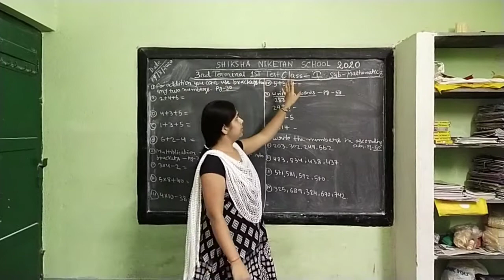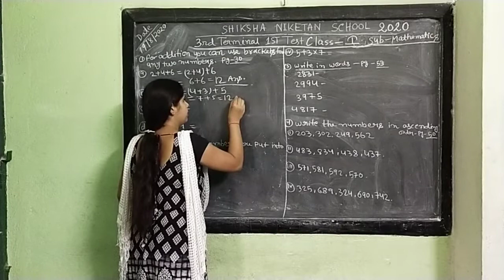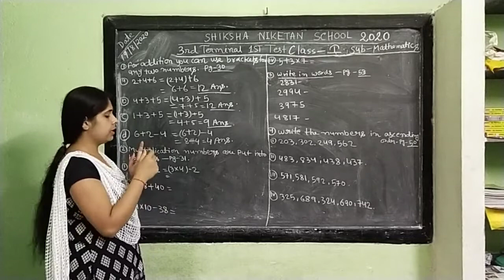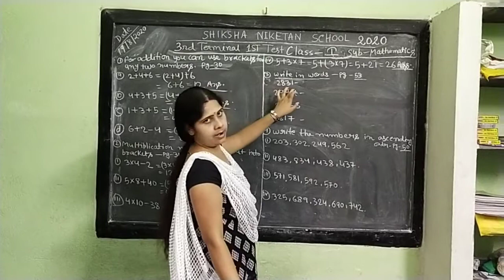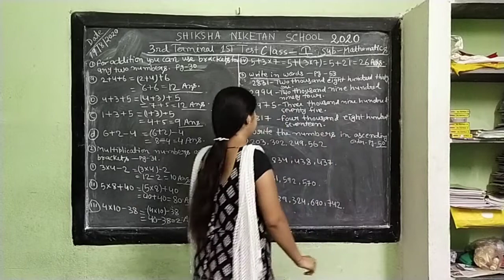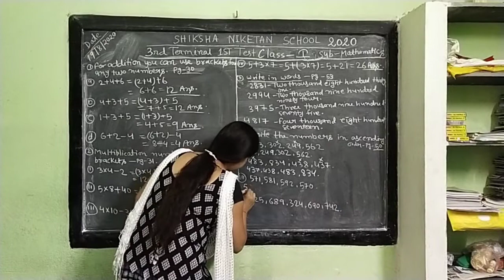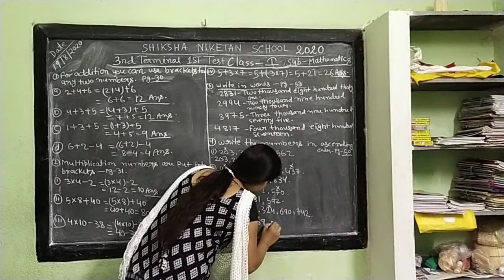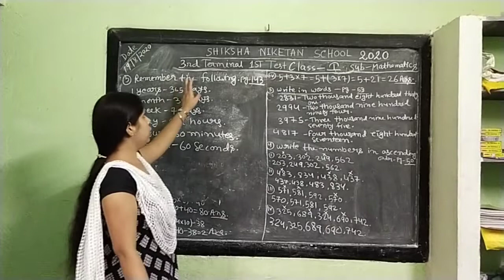SHIKSHA NIKETAN SCHOOL,GARIFA ( STD. I)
STANDARD: I. 3rd. TERM. TEST:  I  SUB.  MATHEMATICS. TEACHER: LAXMI SINGH - Online classes for our kids.